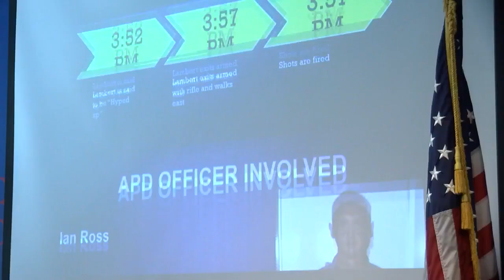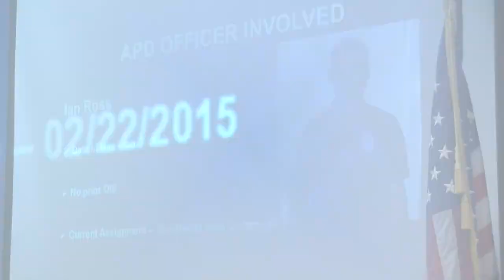APD releases new information on OIS on Dallas Street